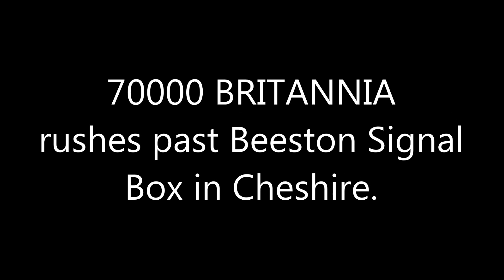70000 Britannia rushes past Beeston Signal Box in Cheshire 15th June 2023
70000 Britannia rushes past Beeston Signal Box in Cheshire on 15th June 2023 hauling 'The Three Peaks Express' special from Crewe to Bangor class 47 47593 Galloway Princess is at the rear.